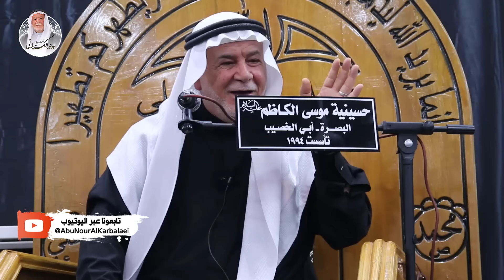الشيخ ابو نور الكربلائي | ما هي نتائج الركون إلى الظالمين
عنوان المحاضرة: ما هي نتائج الركون إلى الظالمين
سماحة الشيخ ابو نور الكربلائي
يرجی الأشتراك بالقناة وتفعيل جرس الأشعار مع نشرالأعمال من خلال الرابط التالي

© جميع حقوق اعمال الشيخ ابو نور الكربلائي محفوظة لدى شركة صبا برودكشن ولا يسمح لأي قناة بإعادة نشر هذه الاعمال